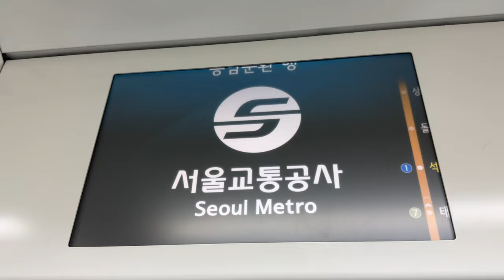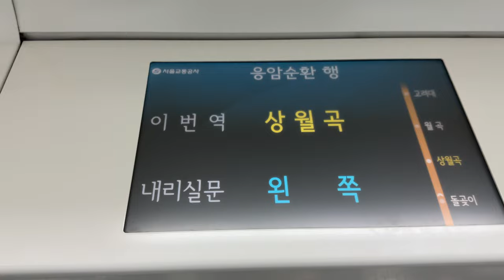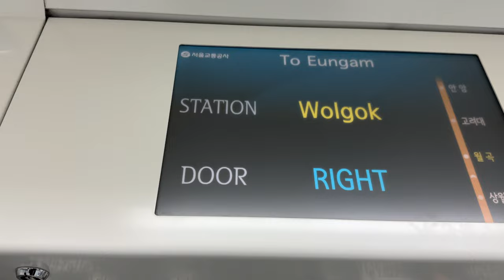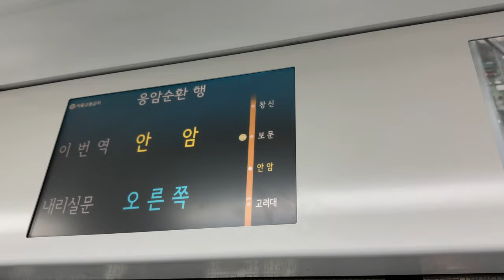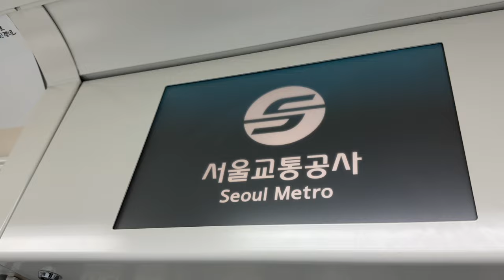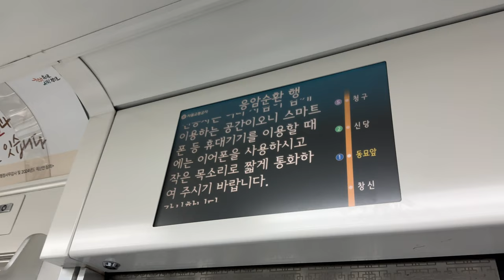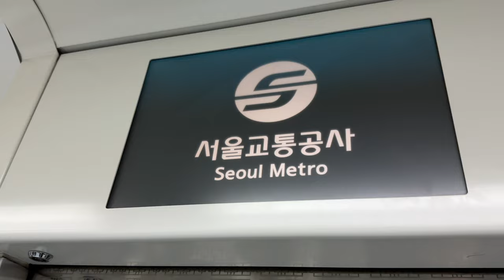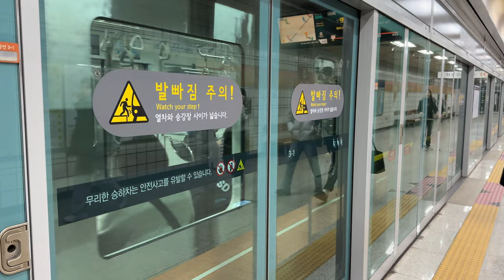【三菱IGBT-VVVF】ソウル地下鉄6号線 639編成 鷹岩循環 石渓駅〜薬水駅 走行音＆LCD